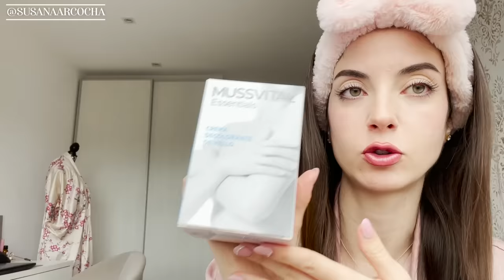6 TRATAMIENTOS DE BELLEZA PARA VERTE MÁS GUAPA 🎀 (Vlog) Susana Arcocha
🐝Tratamientos🐝
-Manicurista: @NataliaNovac
-Máscara led
-Colirio(otro que también uso)
-Gafas luz azul
-Depiladora IPL